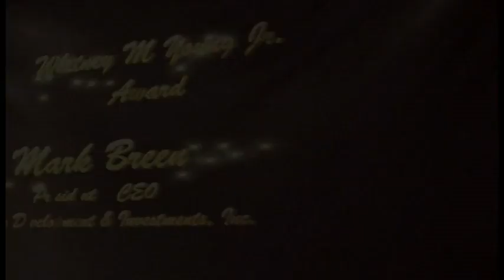Mark D. Breen, Individual Award for Excellence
May 15, 2011 -- President and CEO of Atlantic Development & Investments Inc., Mark D. Breen was honored at the Greater Phoenix Urban League's 47th Annual Whitney M. Young Jr. Awards Dinner at the Westin Kierland Resort in Scottsdale, Arizona.

The Greater Phoenix Urban League holds an annual dinner to celebrate the legacy of Whitney M. Young Jr. (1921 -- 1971), an American civil rights leader, who spent most of his career dedicated to ending employment discrimination in the United States.  Whitney M. Young Jr. was the driving force behind the transformation of the National Urban League from a relatively passive civil rights organization into one that aggressively fought for equitable access to socioeconomic opportunity for the historically disenfranchised.

This year's honorees included Mark D. Breen, President and CEO of Atlantic Development & Investments Inc., as the recipient of the Whitney M. Young Jr. Individual Award and St. Joseph's Hospital and Medical Center as the receiver of the Whitney M. Young Jr. Corporate Award.

For more information regarding Mark D. Breen or Atlantic Development & Investments Inc., please go